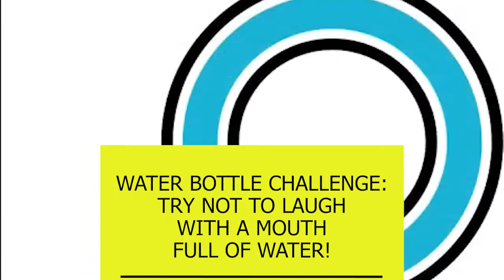ANDREW SCHULZ TRY NOT TO LAUGH WITH WATER CHALLENGE